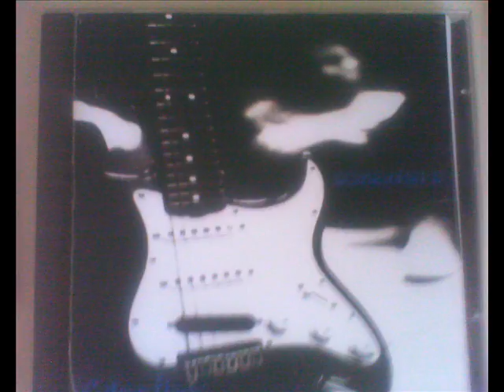chris mussi - rubber hammer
Album : somewhere . 1998